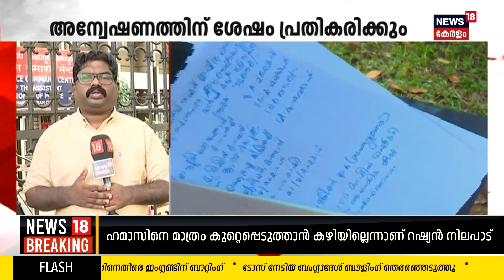"ഇടതുപക്ഷ സർക്കാരിനെതിരെ കള്ളങ്ങൾ ആസൂത്രണം ചെയ്ത് കൊണ്ടുവരുന്നതിന്റെ വലിയ ഉദാഹരണമാണിത്":Veena George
ആരോഗ്യ വകുപ്പിലെ നിയമന തട്ടിപ്പ് വിവാദത്തിൽ പ്രതികരണവുമായി ആരോഗ്യമന്ത്രി Veena George. വിവാദത്തിൽ ചിലകാര്യങ്ങൾ പറയാനുണ്ടെന്ന് Veena George. എന്നാൽ ഇപ്പോൾ അന്വേഷണം നടക്കുകയാണ്സർക്കാരിനെതിരെ നടക്കുന്ന പ്രവർത്തനങ്ങളുടെ ഏറ്റവും വലിയ ഉദാഹരണമാണ് ഇതെന്നും മന്ത്രി Kochiയിൽ പ്രതികരിച്ചു.